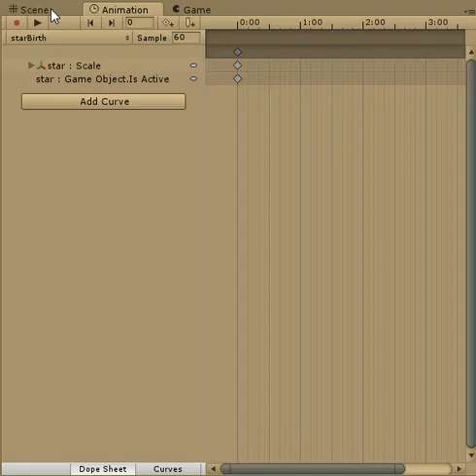Unity4 2D Bone animation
Hilariously bad drawing being animated into jumping jacks.
Made for my friends and classmates at unity course udemy.
Made as creative commons for anyone that wants to demo this for whatever reason.

Could have made a lot more joints for realism, but the goal here was learning the animator and the process, 5 joints was enough for that.